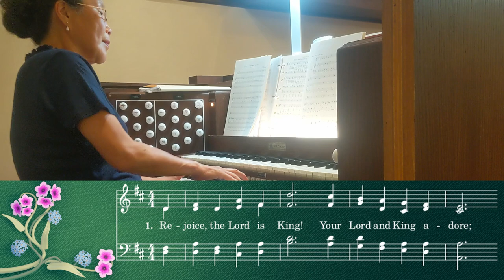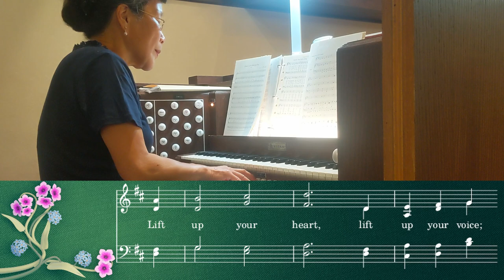UMH 715 - Rejoice, the Lord Is King